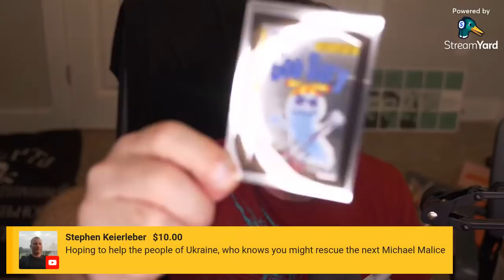Fundraiser for Ukrainian Refugees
All superchats will go toward World Central Kitchen's efforts to feed those families fleeing war